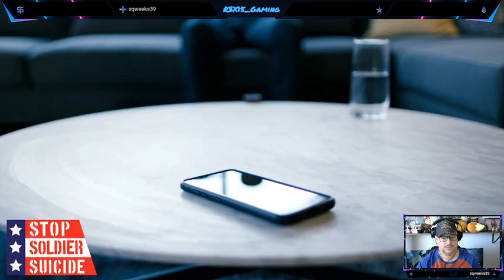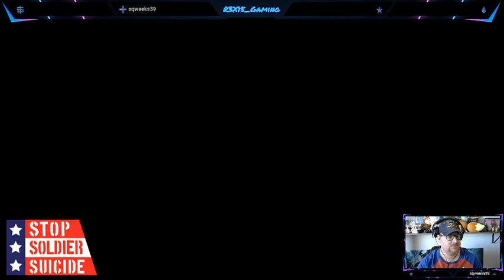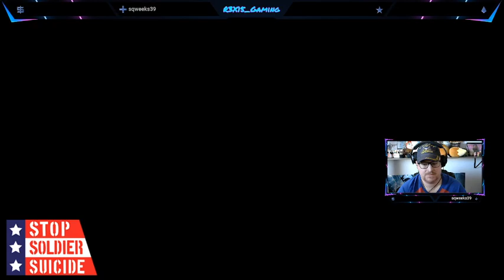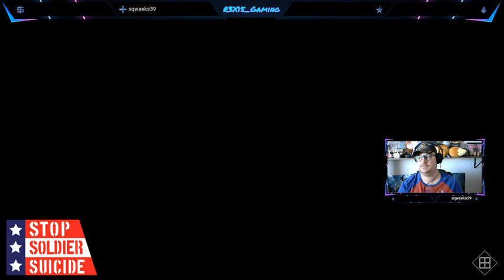Road to the Show! Stop Soldier Suicide 30 hours of Gaming Challenge!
Drafted in the first round by the Los Angeles Angels. We begin our journey with the Teams Double A team the Rocket City Trash Pandas. Let the road to The Show begine!